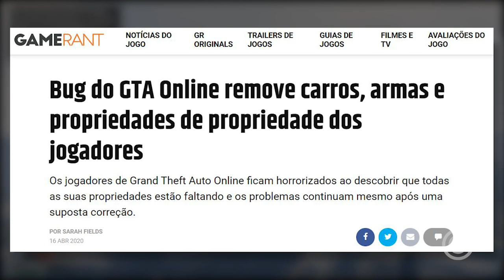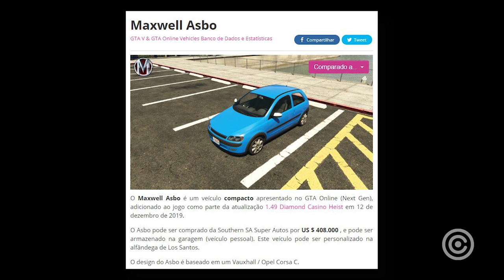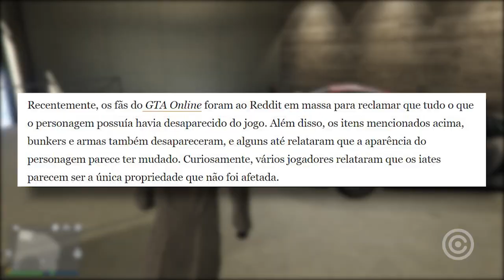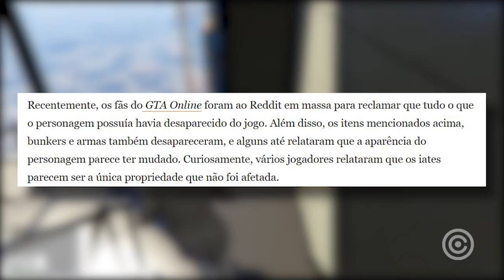Bug TERRÍVEL faz VOCÊ perder TUDO no GTA ONLINE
Entenda tudo sobre o bug terrível faz você perder tudo no GTA ONLINE

Gameplay de Fundo: GTA V Online